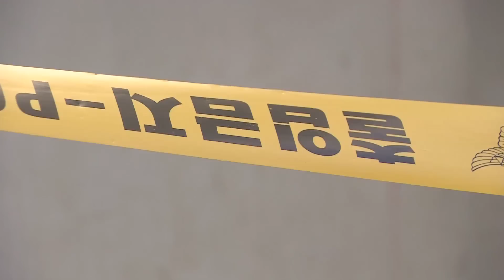여수 리조트, 일가족 4명 숨진 채 발견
25일 오전, 여수시 돌산읍의 한 리조트에서 일가족 4명이 숨진 채 발견됐습니다.
경찰은 외부 침입 흔적은 찾지 못했다며, 가족이 극단적인 선택을 한  것으로 추정 하고 있습니다.
현장에서는 " 다른 가족에게 미안하다" 는 내용의 메모가 발견 됐습니다.

경찰은 26일 부검을 통해 정확한 사망 경위를 조사할 예정입니다.